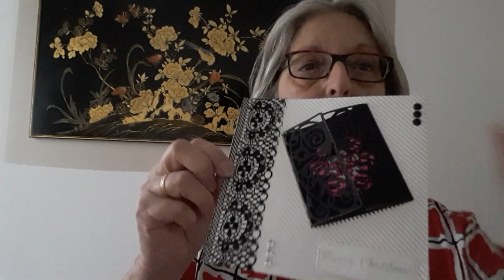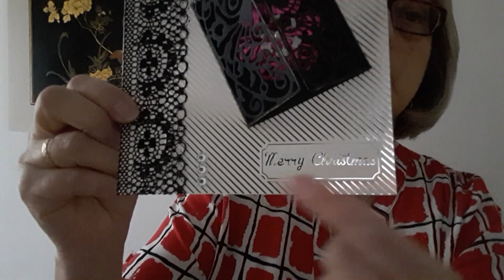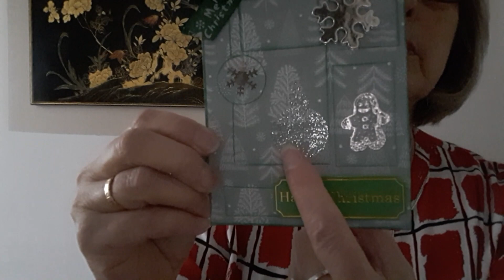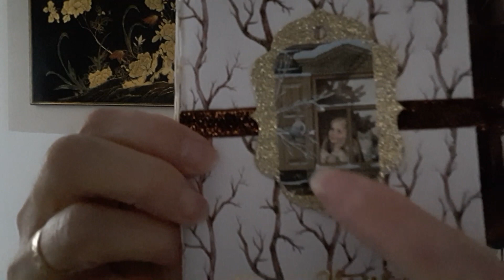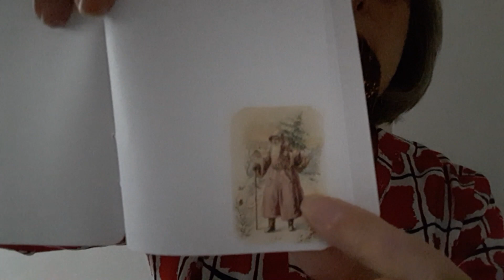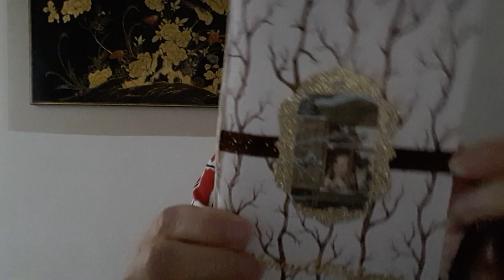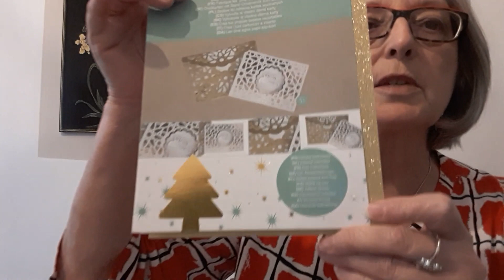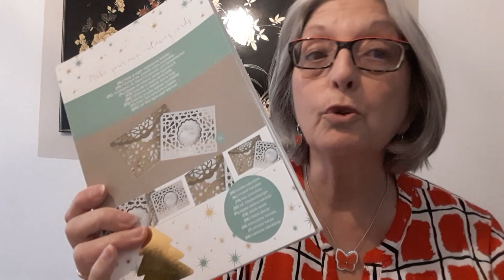Cartes, carnet, boîte et présentation cartes envoyées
Bon week-end à toutes et tous, bienvenue sur ma chaîne.